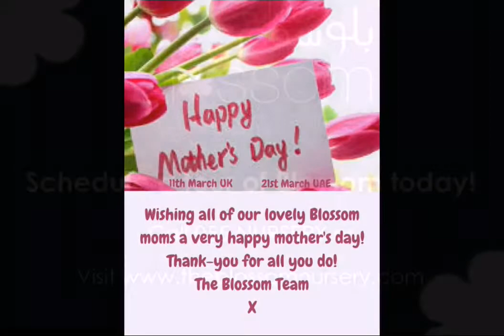Happy Mothers Day To All Of Our Blossom Moms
Wishing all of our wonderful Blossom moms a very happy Mothers day! We hope that you have a wonderful day :)